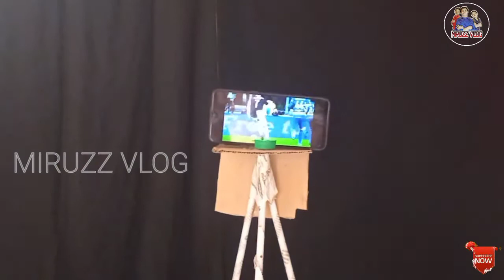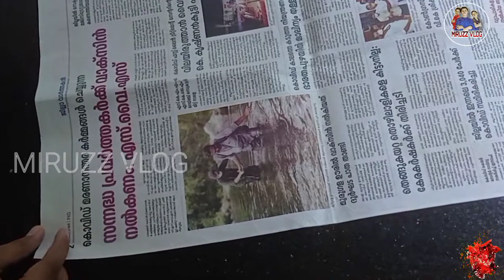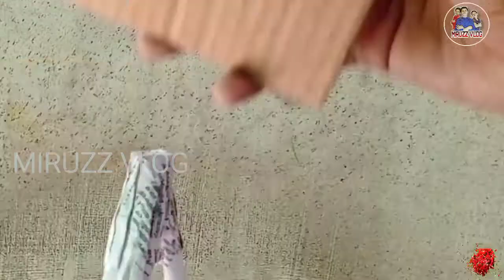ഒരു അടിപൊളി Tripod | A simple way to Make Tripod at Home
ഇത് ഞങ്ങളുടെ👬 പുതിയ ഒരു വീഡിയോയാണ്. തുടക്കക്കാരായ അതുകൊണ്ട് 😊 ഒരുപാട് തെറ്റുകളും കുറവുകളും video ഇൽ ഉണ്ടാകും. അതുകൊണ്ട് നിങ്ങളോട് ക്ഷമ🙏ചോദിക്കുന്നു. വരും video കൾ ഇതിലും മികച്ചതാക്കാൻ ഞങ്ങൾ പരിശ്രമിക്കാം🤩.  അതുകൊണ്ട് നിങ്ങളുടെ എല്ലാ സപ്പോർട്ടും 🙏വേണം.
 videoഇഷ്ടമായാൽ like ചെയ്യാനും  നിങ്ങളുടെ കൂട്ടുകാരി ലേക്ക് share ചെയ്യാനും